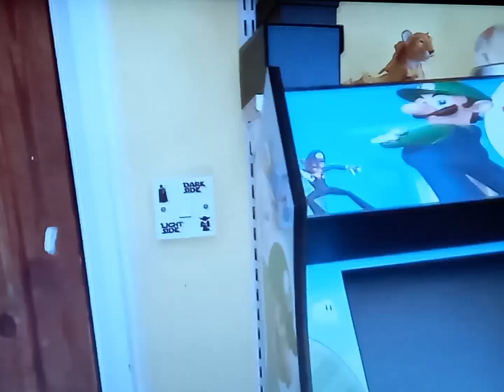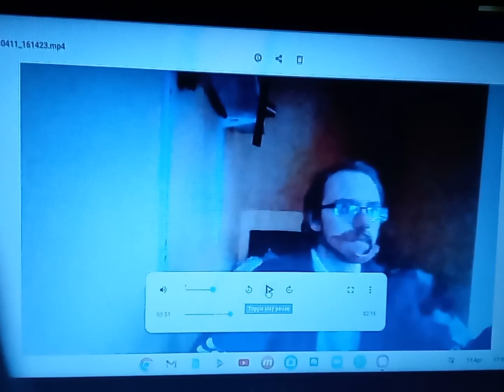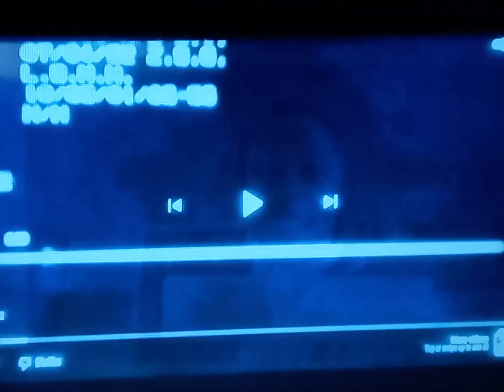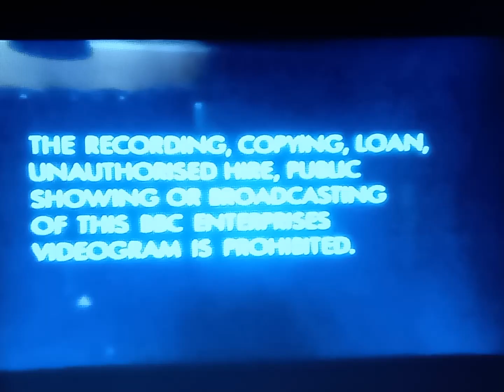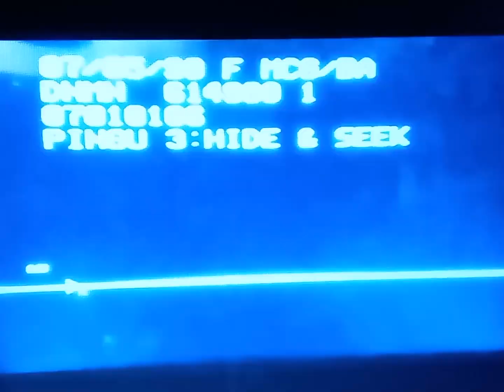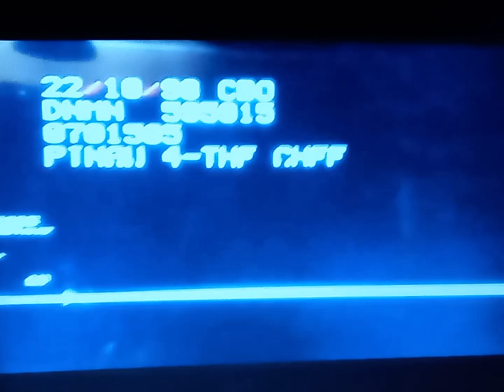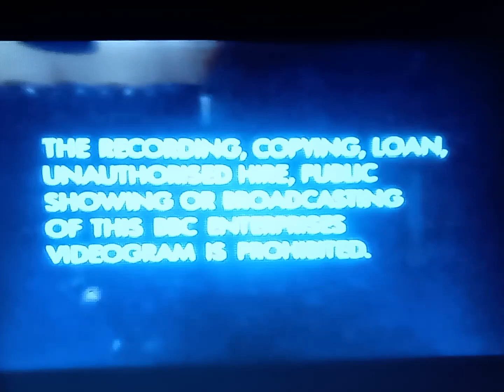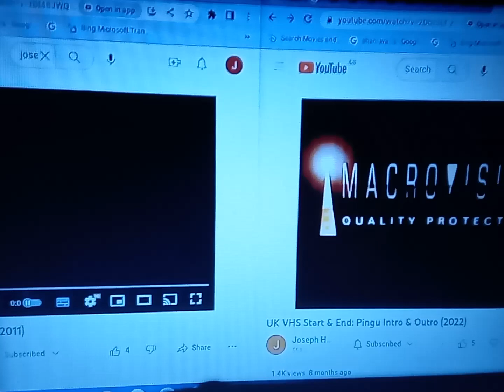4 Pingu VHS Tapes (2011) (DVD)